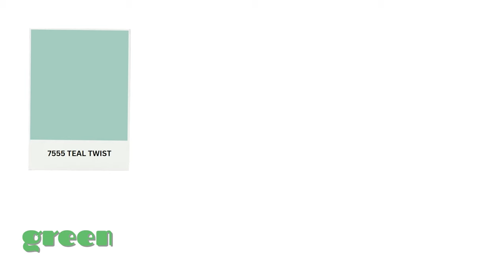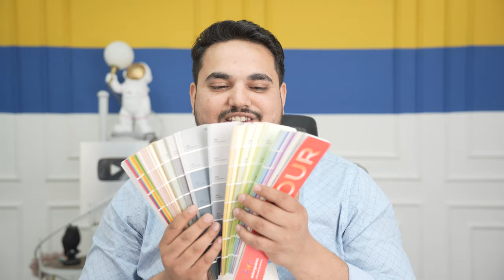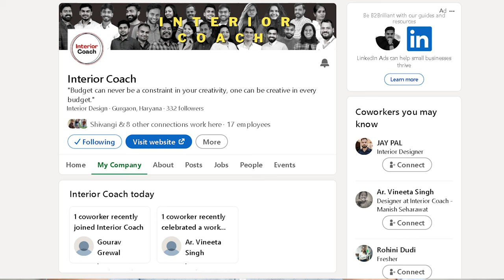#2023 Home Paint Code Revealed, Popular Interior Paint Colors, Best Color Codes for your Home 2023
CContact Interior Coach Team For⬇︎

1.Instagram-See our Portfolio On Instagram
2.Facebook: Facebook.com/myinteriorcoach

Popular Interior Paint Color Codes, Best Color Codes for your Home 2023, Best Color Paint for Home

interiorcoach,builder,contractor,interior decorator,interior design,online building consultant,online interior consultant,architect,civil enginner,estimate,Best Color Codes for your Home 2023,Color Codes with Images,Which colour paint is best for house?,Popular Interior Paint Color Codes,Best Color Paint for Home,What are the interior colors for 2023?,What colors are trending in living rooms 2023?,What is the most popular interior wall color?